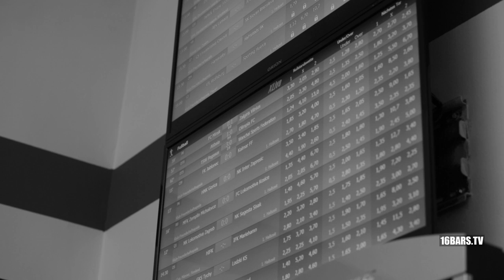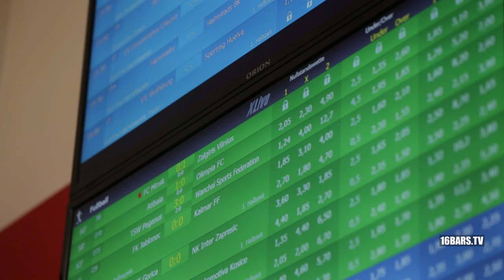Fotoalbum: Pillath über sein erstes Tape, Moses Pelham, Samy Deluxe & "Onkel Pillo"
► "Onkel Pillo" bei amazon